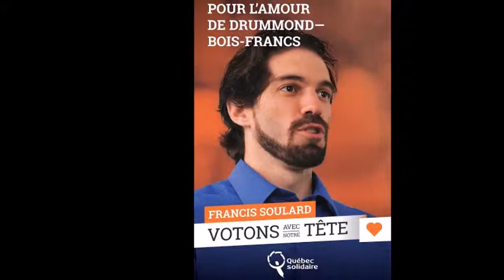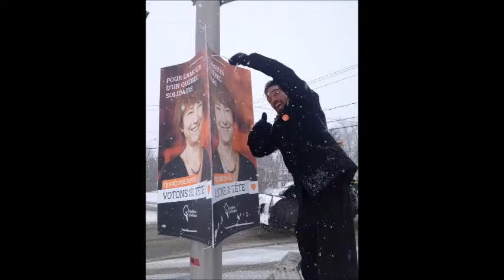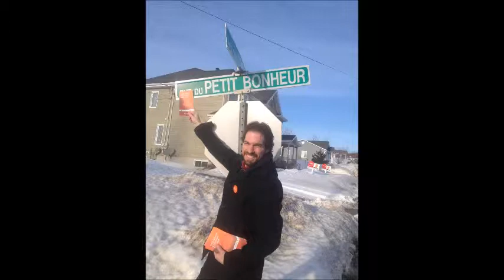Pour l'amour de Drummond Bois Francs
Album solidaire de la campagne électorale 2014 dans Drummond-Bois-Francs.